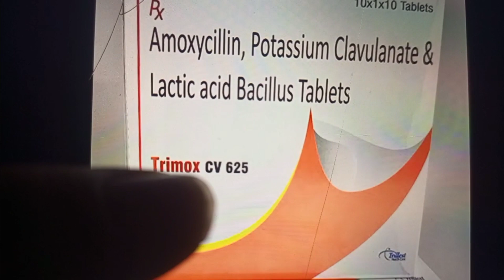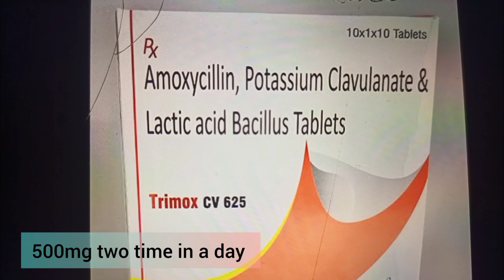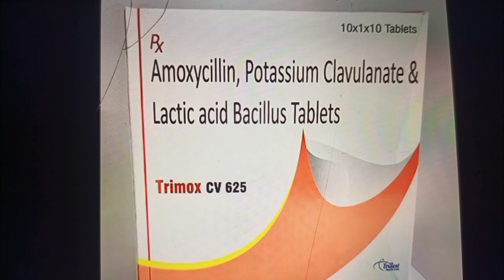Amoxillin potassium clavulanate 625 mg - Review Trimox 625 - Uses, Side Effects, Dose, Pregnancy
This video is about that is the Amoxicillin 625 tablet uses in hindi - Review Trimox cv 625 - Uses, Side Effects, Dose, Pregnancy @studyonline1.11
Topic Covered:
1. Uses in ear nose throat infection,
2. what is UTI,
3. Use in urinary tract infection,
4. Use in skin structure infection,
5. amoxicillin potassium clavulanate uses in hindi in detail in hindi,
amoxicillin potassium clavulanate & lactic acid bacillus tablets,
amoxicillin potassium clavulanate 625 mg uses in hindi,
amoxicillin 625 mg capsule
amoxicillin 625 tablet uses in hindi,
amoxicillin 625 mg tablet,
amoxicillin 625 mg capsule dosage,
amoxicillin 625 uses in hindi,
amoxicillin 625 ke fayde,
amoxicillin 625 tablet uses,
amoxicillin 500 mg tablet uses in hindi,
amoxicillin 500 mg uses in hindi,
amoxicillin 500 mg tablet,
amoxicillin 250 mg tablet,
amoxicillin 250 tablet uses in hindi,